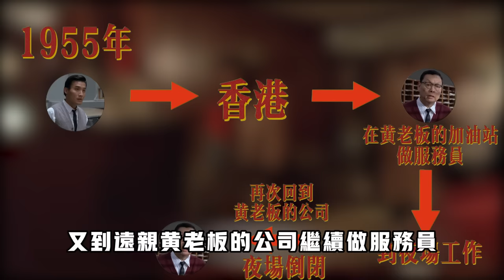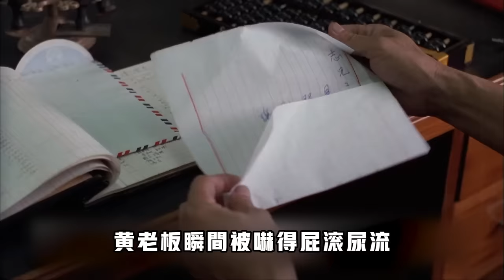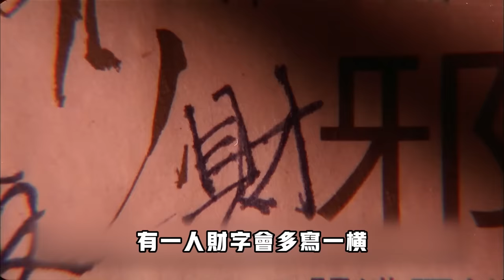香港最後一次環首死刑，61年前轟動社會，根據真實故事改編！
本片根據香港60年代轟動一時的「三狼案」改編。
混跡於各種下層場所的無照化妝師馬二燦、駕駛教練鄧子敬和商社服務生李懷三人年少時結為兄弟，如今靠馬二燦工作之便，他們時常坑蒙拐騙，然而三個底層市民的 小把戲被李懷之老闆發現後每每被當場拆穿並遭辱罵。 李懷又因舞女情婦與老闆的公子發生衝撞，三人心懷憤懣，遂計劃綁架老闆家公子勒索，不料計劃被賭徒蛇仔明偷聽，於是當夜只得帶上蛇仔明匆忙行動，他們得手 後不慎將老闆公子打死，勒索不成四人再度綁架老闆本人，終於得逞，然而一張悲劇的網也逐漸向他們收攏…